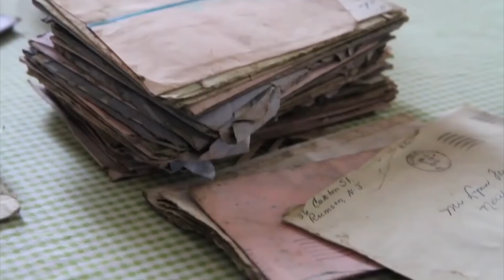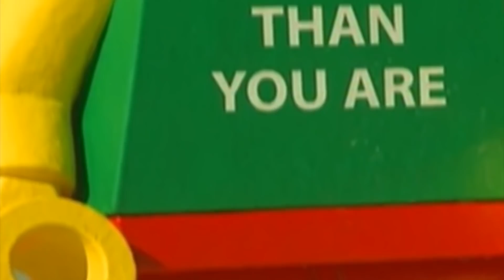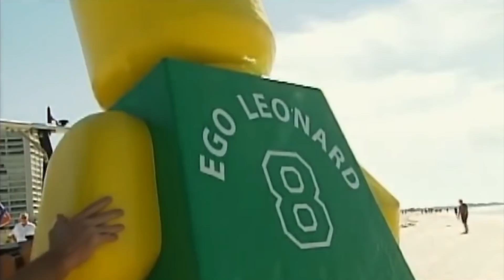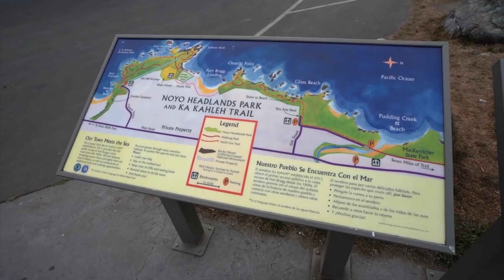4個被打上海岸的神祕物體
如果你曾經在海邊生活的話，應該會知道有時在經過暴風肆虐過的沙灘上，會留下一些令人意想不到的東西。
雖然大部分是丟到海裡的垃圾，但不時也會發現遭難的船或小艇所留下的行李。
但有一些發現會令人們驚訝不已。
當這些不可思議的物體出現在海灘上時，會讓人覺得簡直就像是海神波賽頓在跟我們開玩笑。
我想觀眾們已經發現了，這次的TOPCHANN的影片將要介紹被打上海邊的神秘漂流物。

巨大管線(諾福克)
巨大的樂高玩具
第二次世界大戰士兵的信件
數千塊碎玻璃(加利福尼亞 格拉斯海灘)